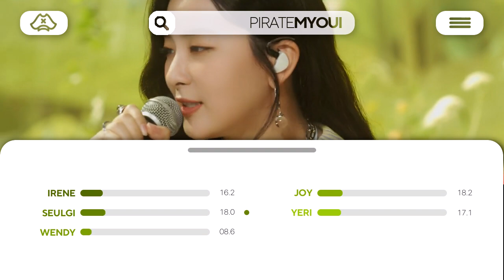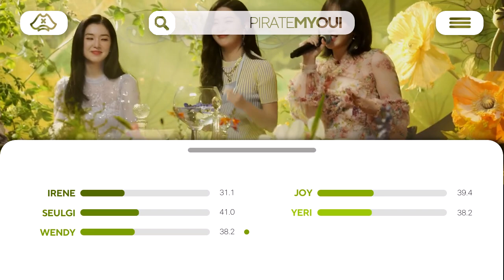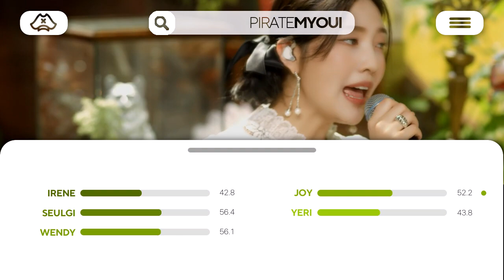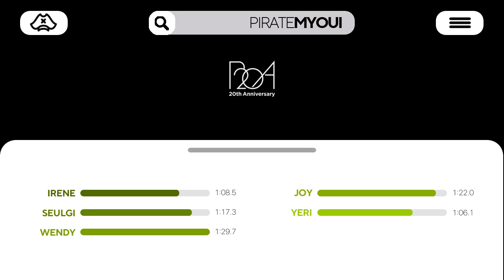Red Velvet - Milky Way | Line Distribution